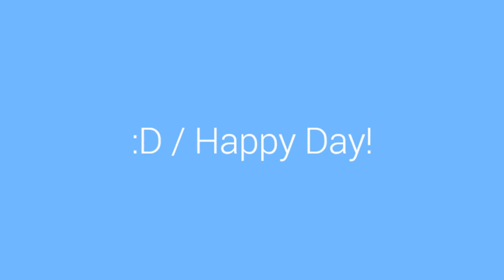Mujerestangofestival 2008 /2016